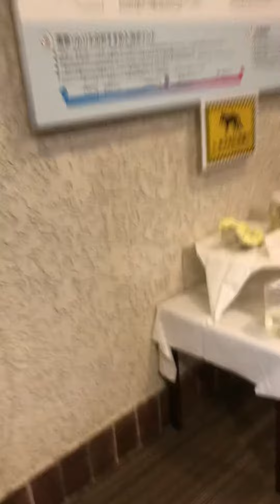The Japanese Hotel, wearing their relaxing kimono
Manza Kougen Hotel in Agatsuma